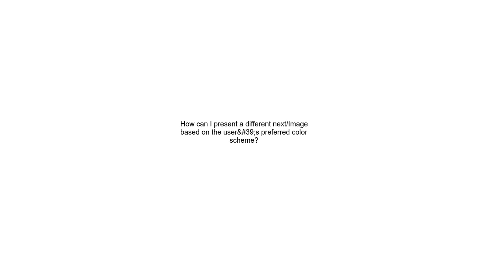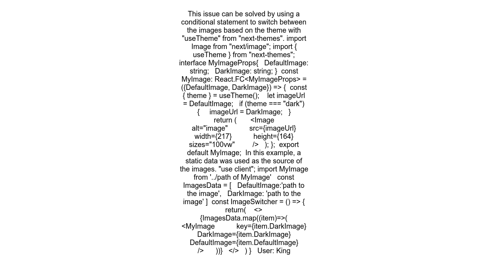How can I present a different nextImage based on the user&#39;s preferred color scheme